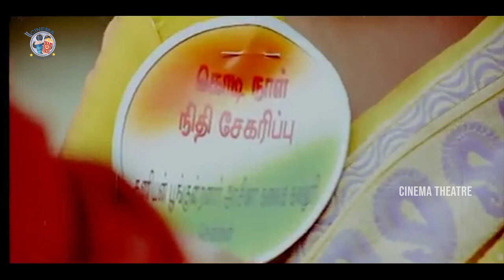Vijay Thalapathy And Sanchita Padukone Interesting Scene || Telugu Movie Scenes || Cinema Theatre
cinematheatre